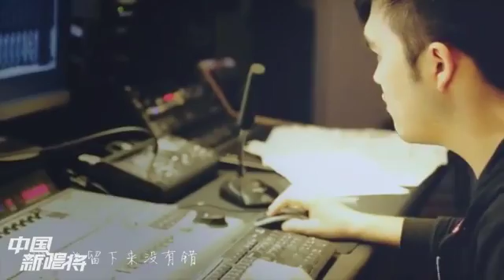美女翻唱《走在冷风中》